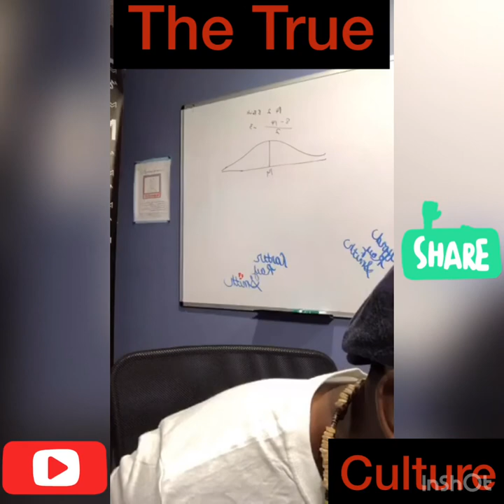Mr Vegas talk about the real reason they told us to stay home